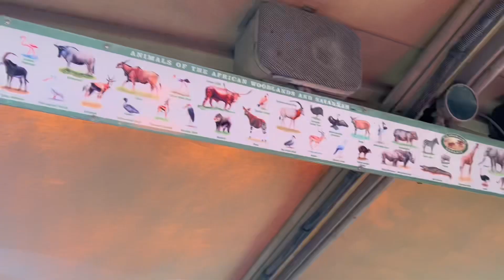Animal kingdom with us:Disney snacks | Flight of passage POV | Kilimanjaro safari￼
Welcome to club 1901!
￼ Come along with us in today’s video as we have Disney snacks and ride some of the best rides at animal kingdom.
Let’s go! disneyworld animalkingdom #disneyparks